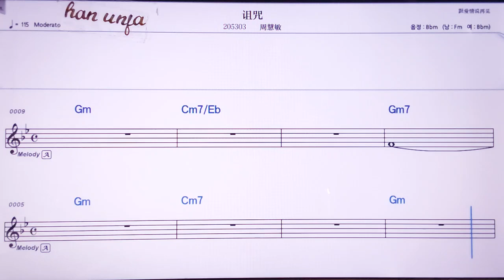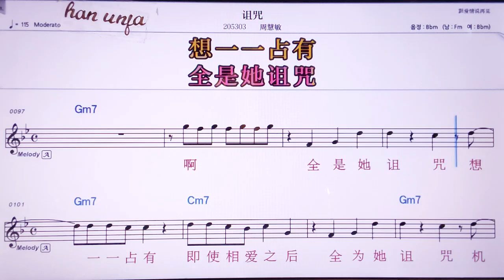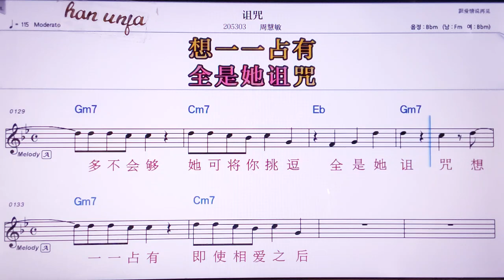💖주쩌우/쩌우후이민 👍MR,노래방, 악보, 코드,Karaoke With Sheet Music